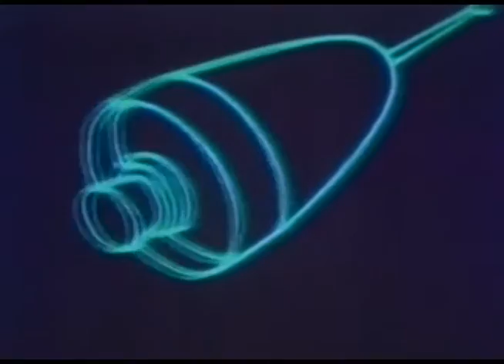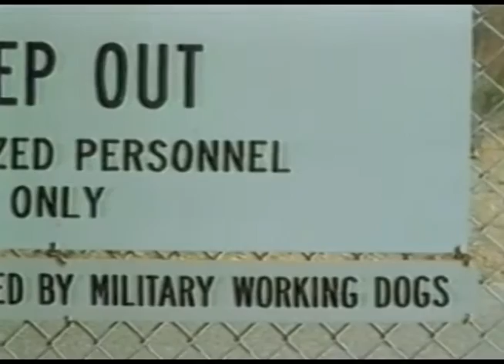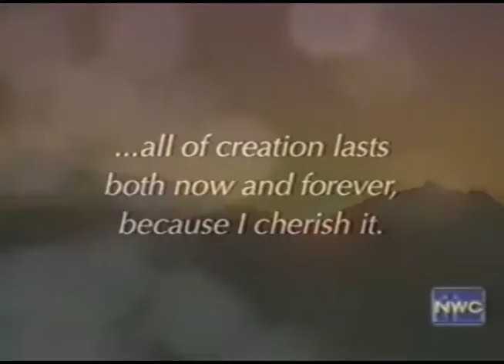Archives of the Archdiocese of Seattle - October 2016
Clips selected for the MIPoPS' event "Moving History: An Archival Screening Night" (October 5, 2016 at the Northwest Film Forum):

The Auschwitz of Puget Sound (1986)
A documentary describing the build-up of nuclear weapons in the Puget Sound area, and the protest and subsequent chastisement of Archbishop Hunthausen of Seattle. Produced by Radharc/RTE. Original format: VHS

The Columbia River Watershed: Caring for Creation and the Common Good (2001)
Northwest Catholic presents a segment on the Columbia River Pastoral Letter Project. Original format: VHS

St. James Cathedral (1990)
A Real to Reel segment discusses the construction and history of St. James Cathedral in Seattle, Washington. Produced by James J. Hupf. Original format: VHS

Material was digitized at MIPoPS by the Archives of the Archdiocese of Seattle.